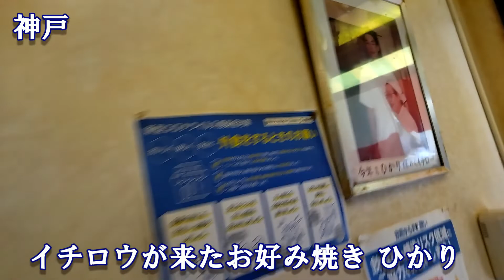『ゆきゆきて、神軍』の聖地に行ってきました。